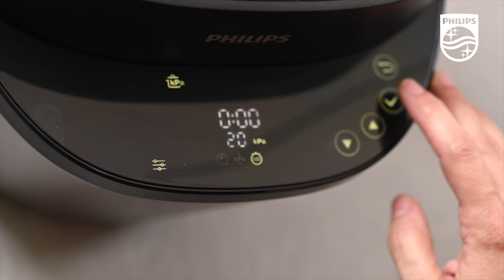Постен гювеч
Ароматен постен гювеч, направен за по-малко от 20 минути с мултикукъра на Philips. Повече информация за продукта можете да намерите тук